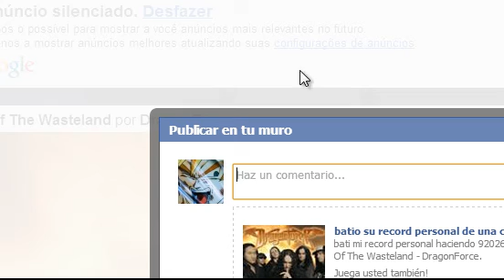Guitar Flash Soldiers Of The Wasteland Por DragonForce (92026)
:3 Un poco tenso pero algun dia la hare fc :P